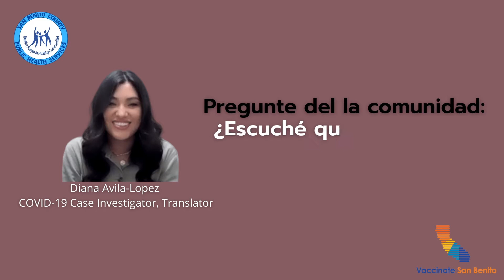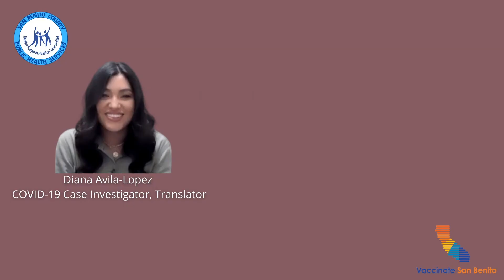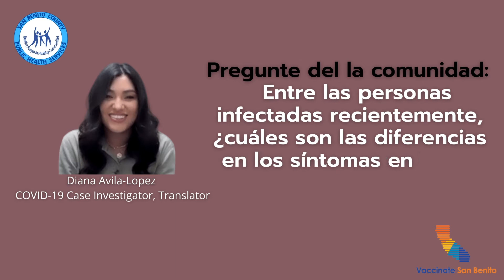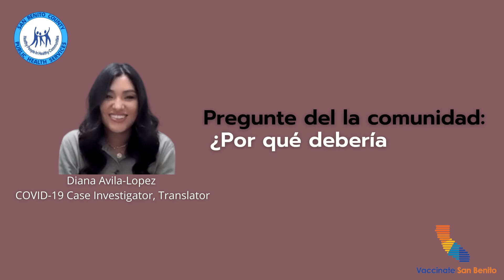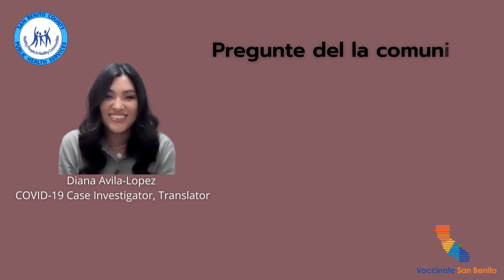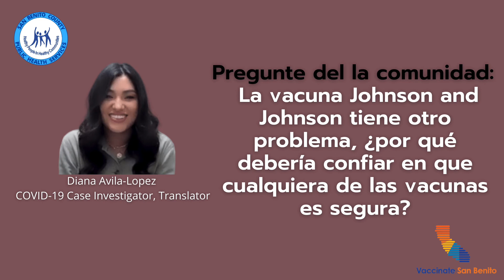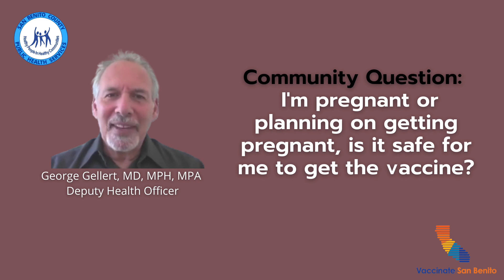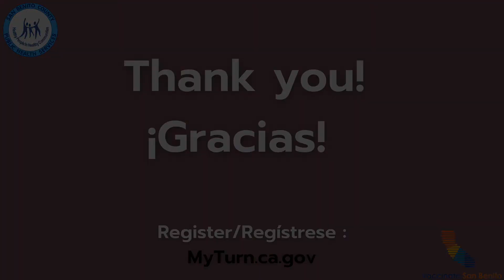Talk With The Docs- July 21st, 2021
TalkWithTheDocs EPISODE 4: San Benito County Interim Public Health Officers Dr. David Ghilarducci and Dr. George Gellert address the community’s COVID-19 questions in this episode of TalkWithTheDocs.

HablandoConLosMedicos Episodio 4 :El Dr. David Ghilarducci y el Dr. George Gellert, oficiales de Salud Pública del Condado de San Benito, se dirigen a las preguntas del COVID-19 de la comunidad en este episodio de HablandoConLosMedicos. Visite para obtener más información.